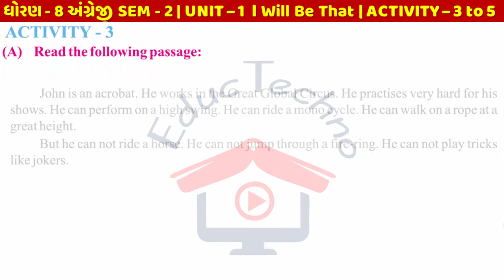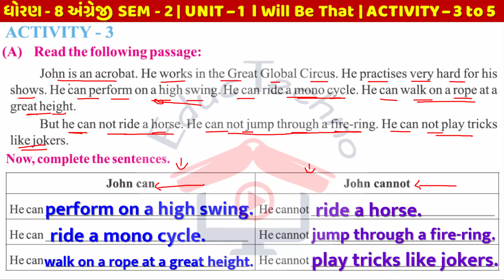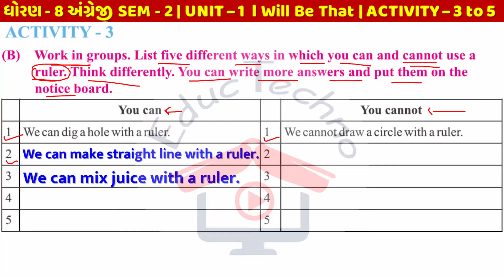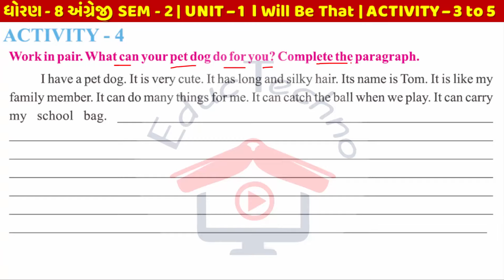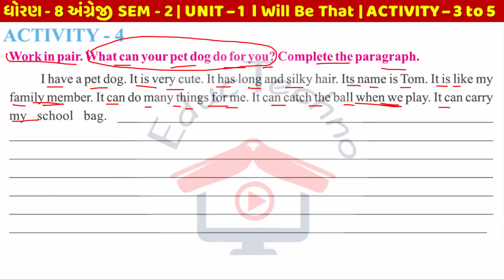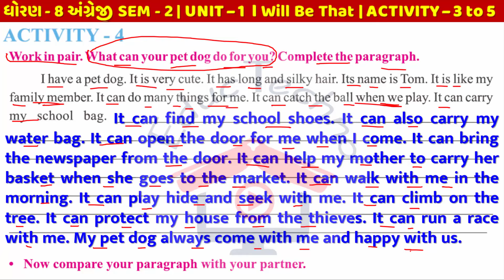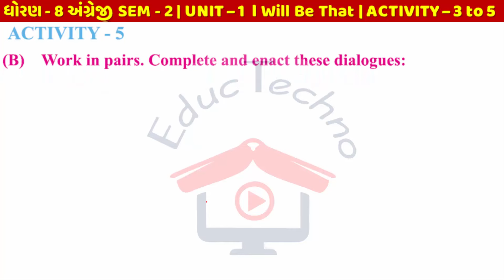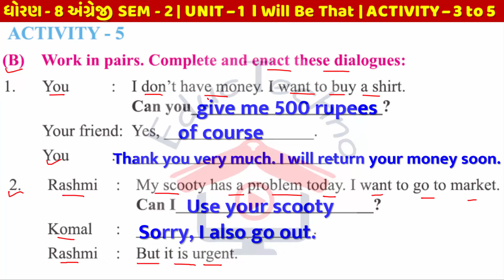Dhoran 8 english ch 1 activity 3 4 5 | std 8 english sem 2 unit 1 activity 3 to 5 | i will be that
Dhoran 8 english sem 2 ch 1 activity 3 4 5 | std 6 english Ch 1 activity 3 to 5 sem 2 | Unit 1 I will be that | std 8 english sem 2

std 8 english sem 2 unit 1 activity 3 4 5
std 8 english sem 2 ch 1 activity 3 4 5
Std 8 English Sem 2 Unit 1 Activity 3, 4, 5 Solution
Std 8 English Sem 2 Unit 1 I will be that Activity 3, 4, 5
Std 8 English Sem 2 Chapter 1 I will be that activity 3, 4, 5
std 8 english unit 1 activity 3, 4, 5
std 8 english semester 2 unit 1 activity 3, 4, 5
dhoran 8 chapter 1 activity 3, 4, 5
dhoran 8 sem 2 chapter 1 activity 3, 4, 5
dhoaran 8 semester 2 chapter 1 activity 3, 4, 5
dhoran 8 unit 1 activity 3, 4, 5
dhoran 8 sem 2 unit 1 activity 3, 4, 5
dhoaran 8 semester 1 unit 1 activity 3, 4, 5
dhoran 8 satra 2 chapter 1 activity 3, 4, 5
dhoaran 8 satra 2 unit 1 activity 3, 4, 5
std 8 english unit 1 I will be that activity 3, 4, 5
Dhoran 8 english ch 1 activity 3, 4, 5
Dhoran 8 angreji chapter 1 activity 3, 4, 5
std 8 english sem 2 unit 1 I will be that